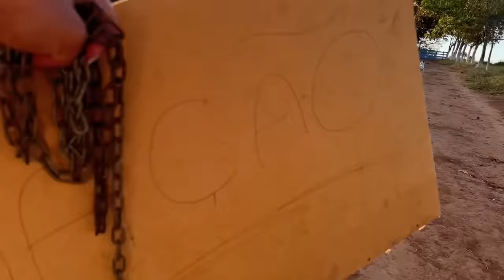Rotina do dia aqui na roça /Sabryna Bueno